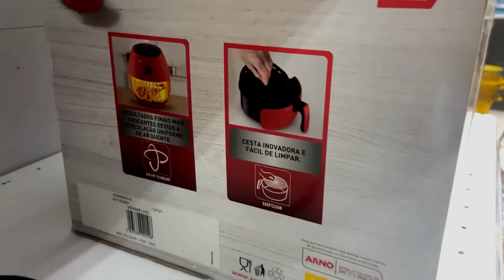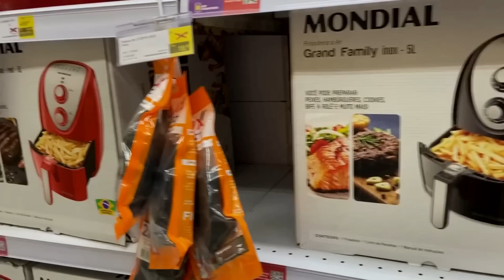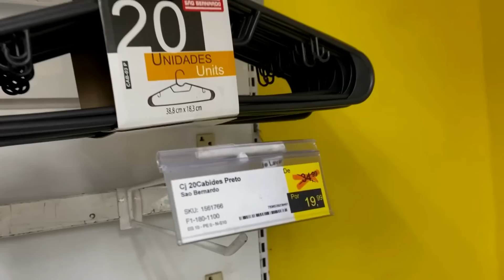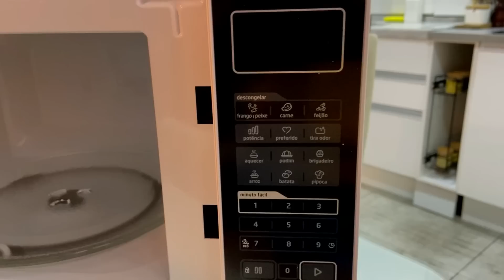NÃO ACREDITO QUE GANHEI ISSO DEPOIS DE 7 ANOS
Meus amores está rolando promoção do DIA DO CONSUMIDOR CASA E VIDEO
Com muitas ofertas , inclusive a AIR FRYER no modelo igual a minha está saindo por apenas 250 corre para aproveitar!!